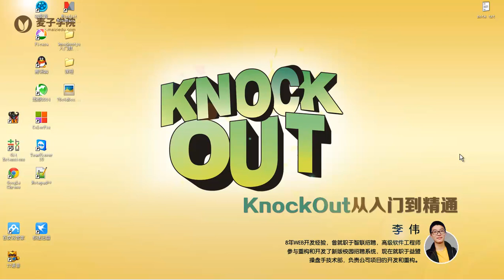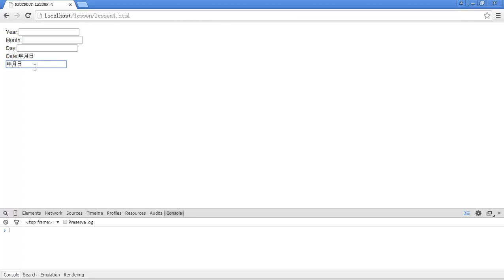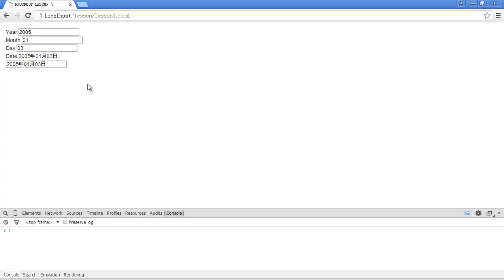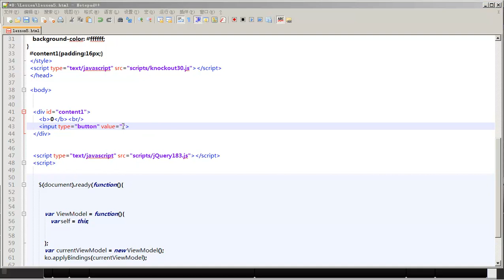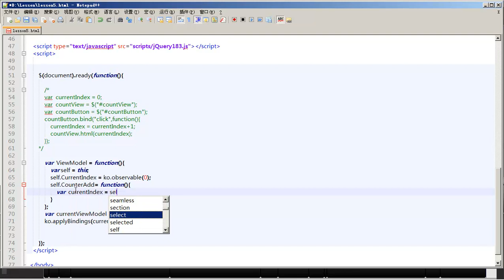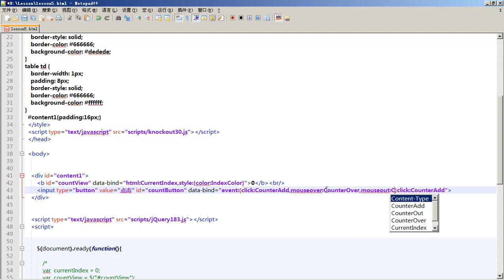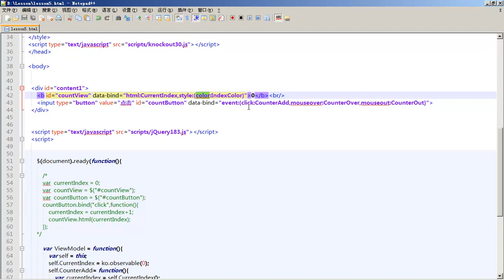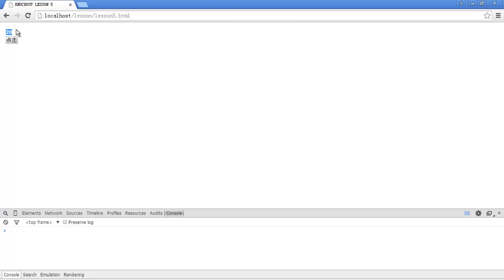KnockOut从入门到精通5 KnockOut中的各种事件绑定